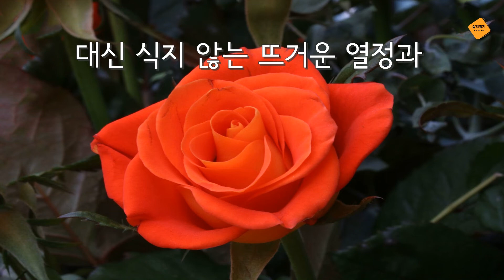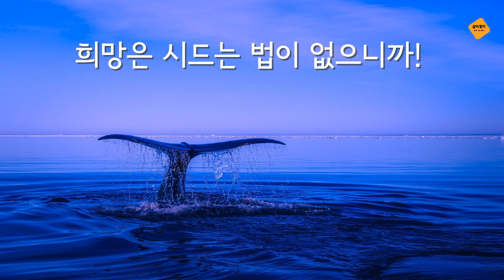힐링시50(낭송)키에르케고르의 신이내게소원을묻는다면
세상을 사노라면 필요한 것이 많다.
물질적인 풍요가 주는 달콤함,
권력의 편리함을 무시할 수 없다.
그러나
삶을 향한 뜨거운 열정,
세상을 따뜻하게 바라보며
희망을 가지고 나아가는 것,
이런 것들의 소중함을 다시 한 번 생각해본다.

쇠렌 오뷔에 키에르케고르(Søren Aabye Kierkegaard 1813.5.5.~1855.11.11.)
덴마크 철학자이자, 신학자, 시인, 그리고 사회비평가이다. 실존주의 철학자의 선구자로 평가받기도 한다. 그는 실존주의의 시조라고 할 수 있는 쇼펜하우어에게 막대한 영향을 받았다. 그는 헤겔의 관념론과 당시 덴마크 루터교회의 무의미한 형식주의에 반대하였다.
그의 작품 중 많은 수가 신앙의 본질, 기독교 교회의 제도, 기독교 윤리와 신학, 그리고 삶에서 결정을 내려야 할 순간에 개인이 직면하게 되는 감정과 감각 같은 종교적 문제를 다루고 있다. 이 때문에 키르케고르는 무신론적 실존주의자에 속하는 사르트르나 니체와 달리 ‘기독교 실존주의자’로 불리기도 한다.
그는 많은 작품을 익명으로 남겼으며, 그가 익명으로 쓴 작품을 비판하는 또 다른 익명의 작품을 출판하기도 하였다. 그는 철학과 신학, 심리학 그리고 문학의 경계를 넘나들었기 때문에, 현대 사상에서 중요하고 영향력 있는 인물로 평가받는다.